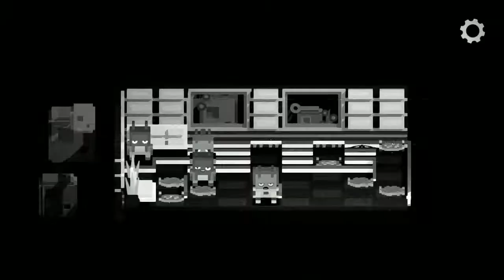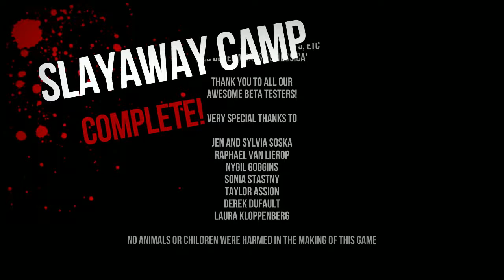Slayaway camp 100% walkthrough finale (SC X: Space camp)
This video is the finale of main content, and is served as final movie. Though it's actually not, I still didn't show all killers, gorepacks acquired & movies completed (including deleted & NC 17 scenes), so there's still very much stuff to do, as you saw at the end.